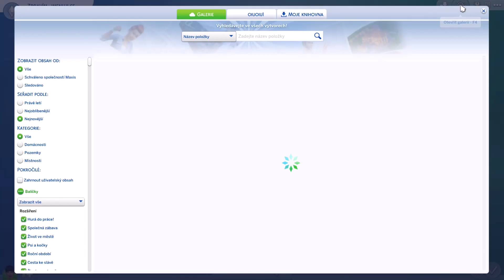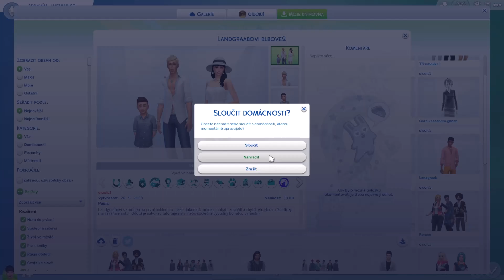Tak jak je to s tím stánkem? Musím vyzkoušet. The Sims 4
Krátké video, kde prvně zkouším DOMÁCÍ VAŘENÍ